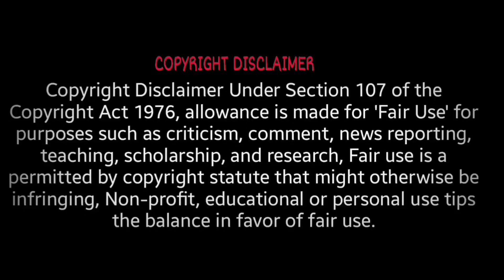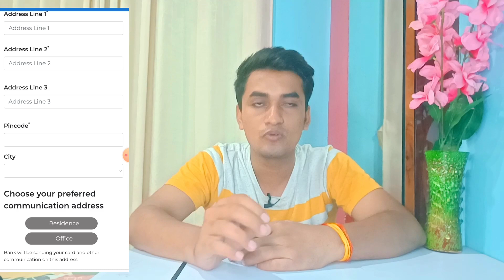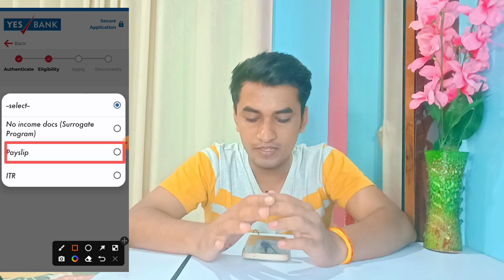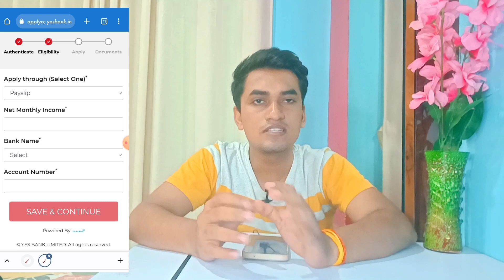Yes Bank Credit Card Apply without income proof 2023🎉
1. Yes Bank credit card Apply

2. HDFC Bank Credit Card Apply

3. Swiggy Lifetime Free Credit card Apply

4. SBI Cashback Credit card Apply

5.  Indusind Bank credit card Apply Highest Approval